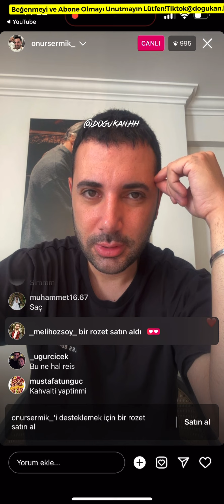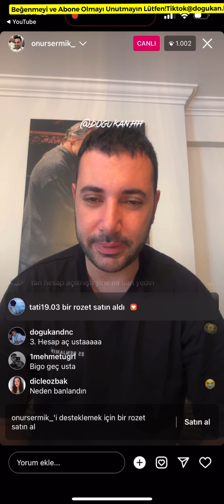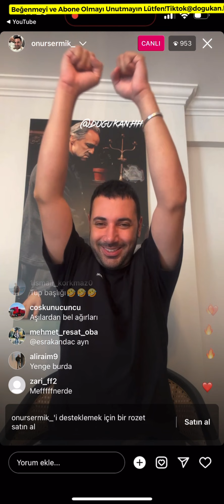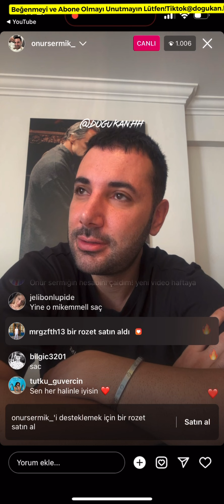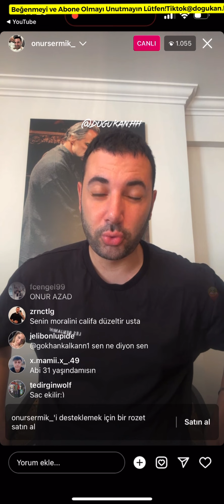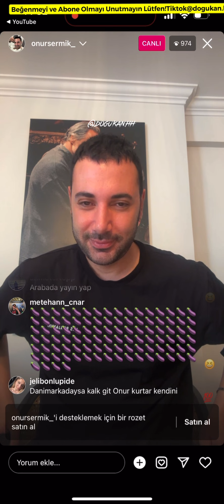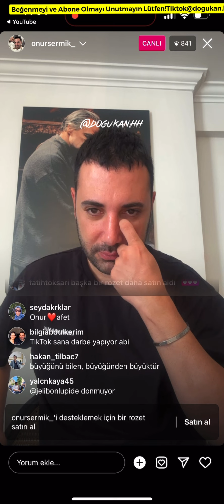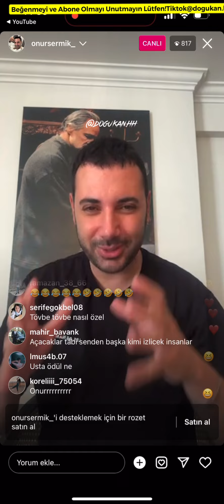🔴 Onur Sermik instagram Canlı Yayın 09.09.2023